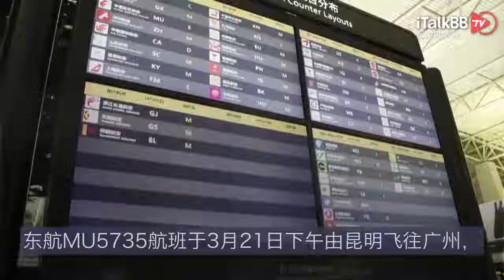“3·21”东航飞行事故第二个黑匣子已被找到，确认机上无人生还！搜寻行动为何还在继续？3大挑战阻碍调查！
自中国时间3月21日东航MU5735航班失事以来，搜救人员在进行紧急救援的第七天，终于找得到了第二个黑匣子。国家应急处置指挥部于26日晚确认，机上132名乘客和机组人员已全部不幸遇难。东航MU5735航班于3月21日下午由昆明飞往广州，在飞抵广西梧州上空时，飞机突然急剧下降，机头朝坠毁在山谷。机上一共有123名乘客和9名机组人员。

此次事故是自1994年以来国内本土最严重的空难事故。目前造成此事故的真实原因还在调查之中，有分析指出目前已排除天气和鸟击因素。有关官员表示，当空管人员发现东航MU5735高度骤降时，
曾试图与机上驾驶员联系，但并未得到任何回复。MU5735航班的第一个黑匣子已于23日下午被搜寻到。此飞行记录仪被初步判定为驾驶舱记录器，其主要记录驾驶舱的各种声音，目前展开数据下载及分析工作。随后，广西消防救援人员在周日（26日）上午9点20分左右，在事故现场撞击点东侧山坡，距离撞击点约40米的位置，发现了第二个黑匣子。这次ci发现的记录器是飞行数据记录器，
用来记录飞行中的高度、速度、航向上升下降率等状态参数。此匣子外观较为完好，但有部分损毁严重。